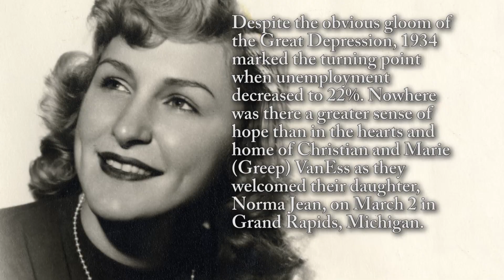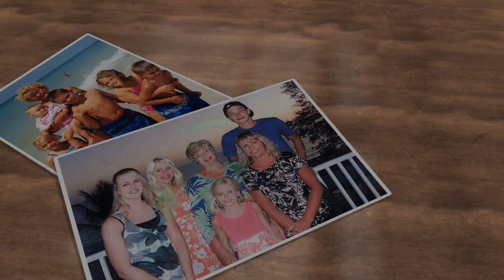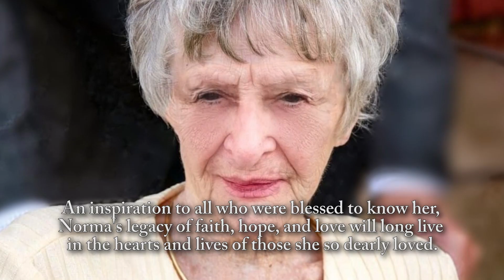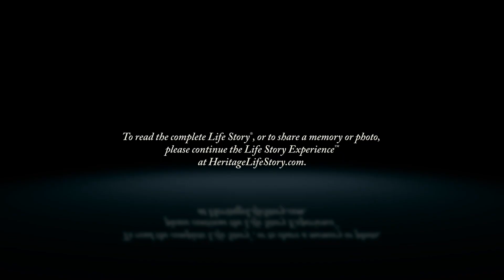Norma Peterson - Life Story Digital Video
Heritage Life Story Funeral Homes present the life of Norma Peterson of Grand Rapids, MI. To read the obituary of Norma Peterson, to read the full Life Story, or to leave a memory or comment, please